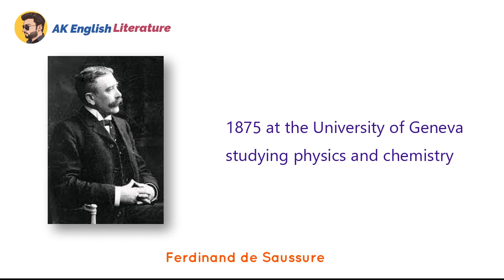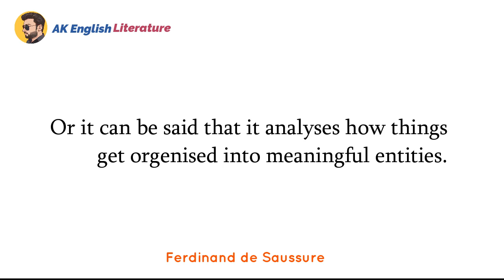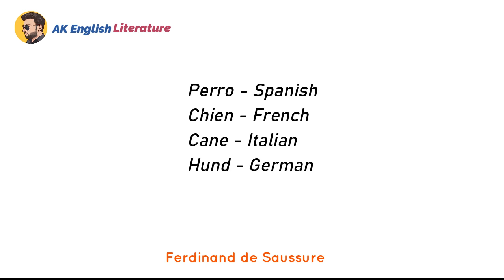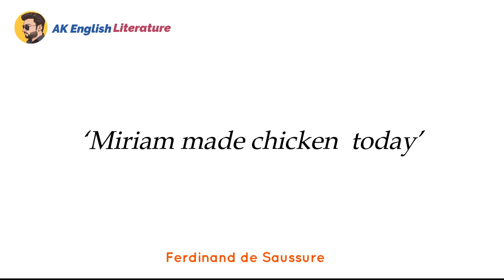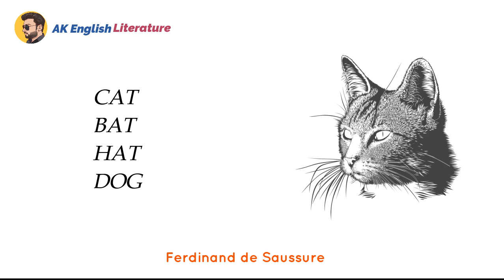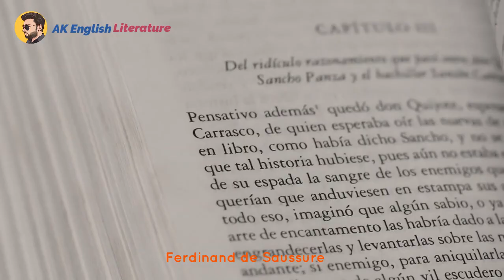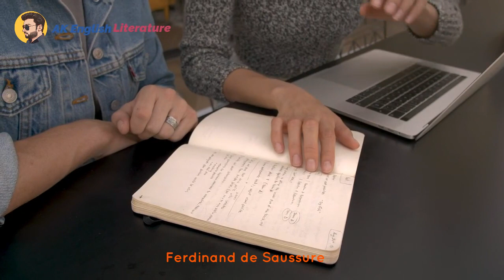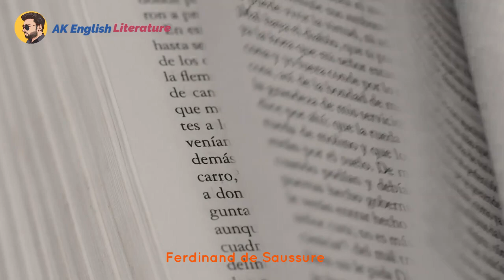Ferdinand de Saussure | Ferdinand de Saussure In Culture Study | Ferdinand de Saussure All concepts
Ferdinand de Saussure | Ferdinand de Saussure In Culture Study | Ferdinand de Saussure All concepts in Hindi.

Ferdinand de Saussure 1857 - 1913 was a Swiss linguist, semiotician and philosopher. He is widely considered one of the founders of 20th-century linguistics and one of two major founders (together with Charles Sanders Peirce) of semiotics, or semiology, as Saussure called it.

This video is going to cover these topics.